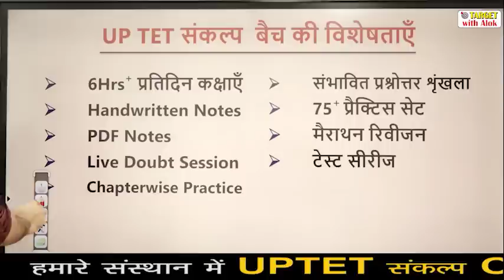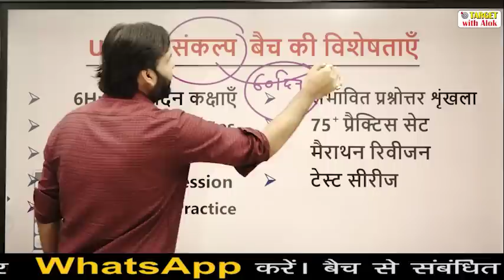UP TET 2021 || Best Study Material, Practice sets, Test Series. 60 दिन महत्वपूर्ण || Ravi P Tiwari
UPTET 2021 संकल्प  बैच 2021 से तुरंत जुड़ने के लिए फ्री Telegram लिंक जॉइन करें।👇

UPTET 2021- संकल्प  बैच 2021 में प्रवेश प्राप्त करने के लिए आप हमें  Entry UPTET- 2021 लिख कर इस नंबर पर 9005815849  पर WhatsApp करें|